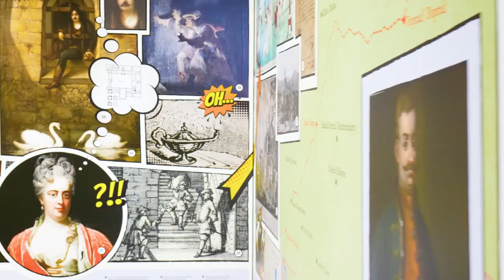Rejtett Kincsek - Borsi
Borsi Sátoraljaújhely közelében, de a határ szlovák oldalán található. Leginkább arról híres, hogy az itteni kastélyban született II. Rákóczi Ferenc. A Rejtett Kincsek mai részében, ezzel az izgalmas épülettel ismerkedhetünk meg.